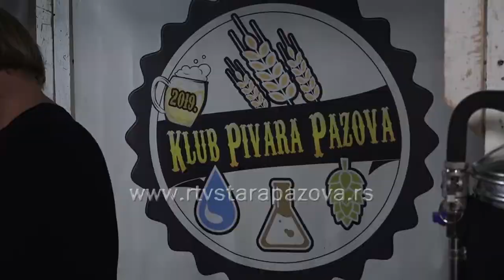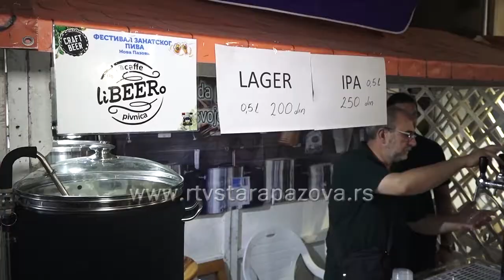60 vrsta piva različitih ukusa na Festivalu zanatskog piva u Novoj Pazovi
Tržište piva se danas konstantno razvija i stalno obogaćuje novim vrstama ovog pića. Na tržištu je sve više  malih pivara  sa drugačijim načinima pripreme piva. Oko 60 vrsta piva biće predstavljeno za vikend u Novoj Pazovi.